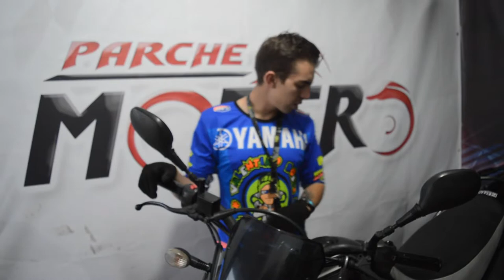Cambio de aceite xt660 - super motard